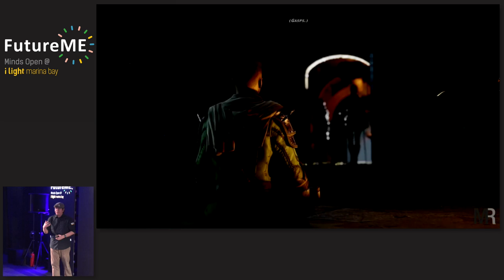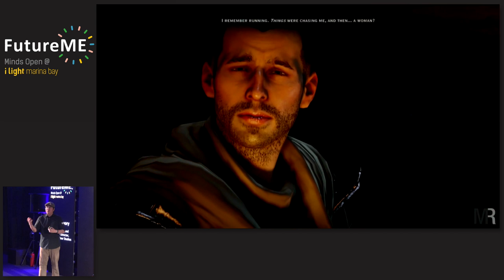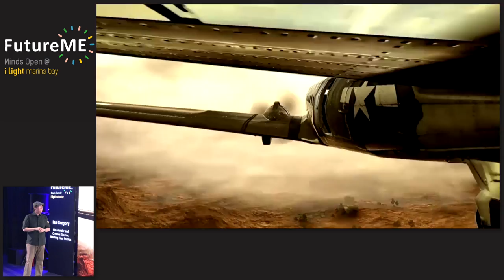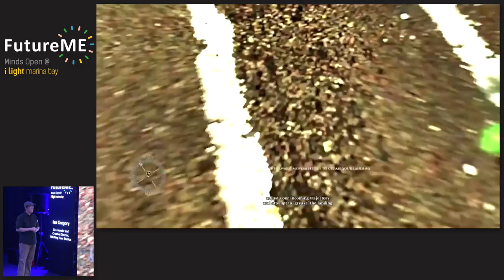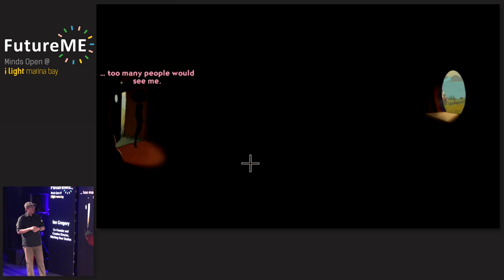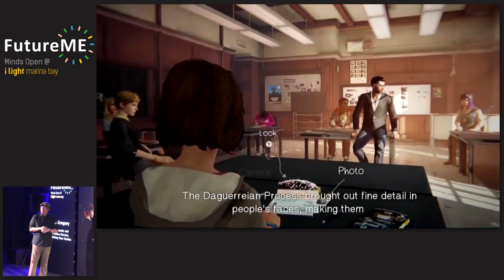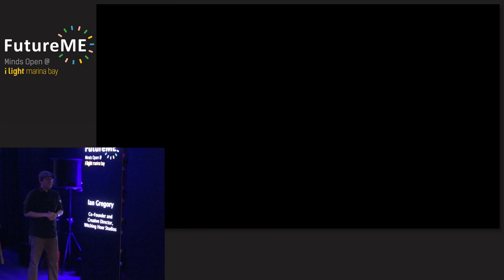To Play or Not to Play? | Ian Gregory | FutureME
Ian Gregory, Co-founder and Creative Director of Witching Hour Studios, speaking at FutureME on 27 March 2016.

Ian is a strong believer in the power of games and storytelling as a medium for bonding between parents and children, and connecting with the world. His handiwork includes dreaming up the game mechanics and fantasy worlds of the Ravenmark strategy series (Scourge of Estellion and Mercenaries) and Romans in My Carpet!. The current game he is working on, Masquerada, recently won Best Indie Game at the Tokyo Game Show in Japan.